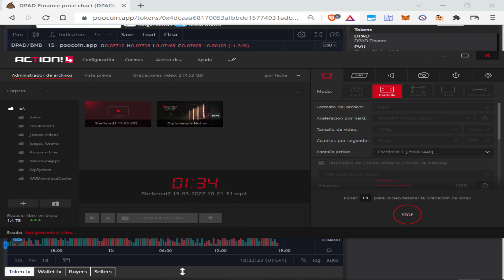Sheltered 2 | 8 min Gameplay Silence | 1440p 60fps Ultra